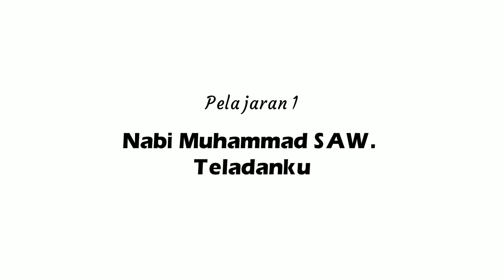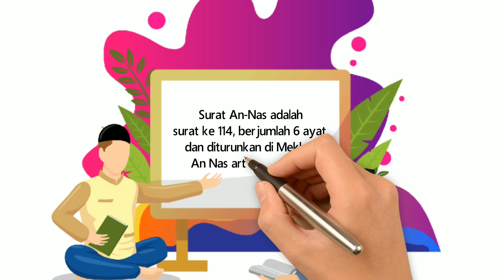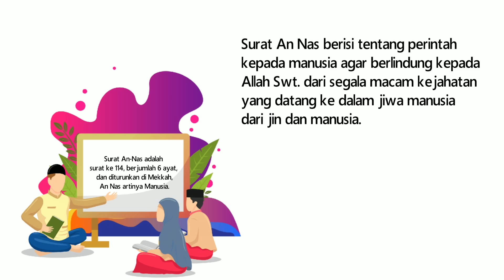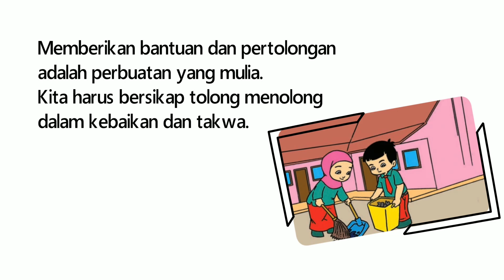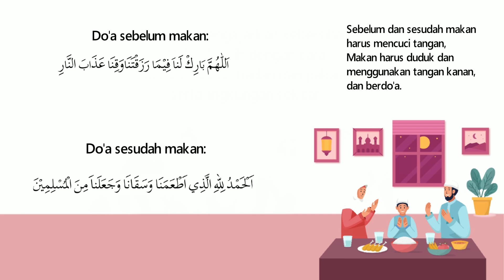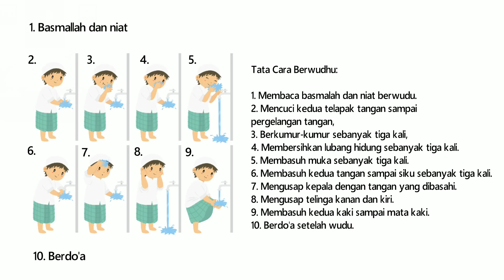RANGKUMAN MATERI PAI KELAS 2 SEMESTER 1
Pelajaran 1: Nabi Muhammad saw. Teladanku
Pelajaran 2: Asyik Bisa Membaca Al-Qur'an
Pelajaran 3: Allah Maha Pencipta
Pelajaran 4: Perilaku Terpuji
Pelajaran 5: Hidup Bersih dan Sehat
Pelajaran 6: Ayo berwudhu

Materi : Vera Andriana, S.Pd.